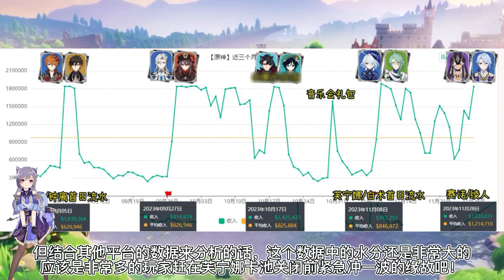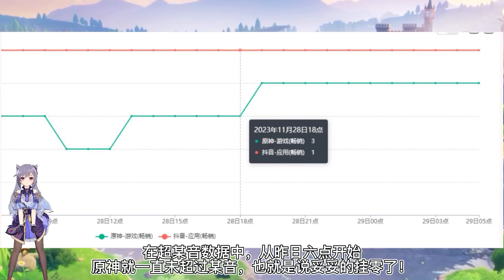4.2绫人赛诺首日流水公开，史上最差卡池！4.3流水堪忧！【我家刻晴超可爱】